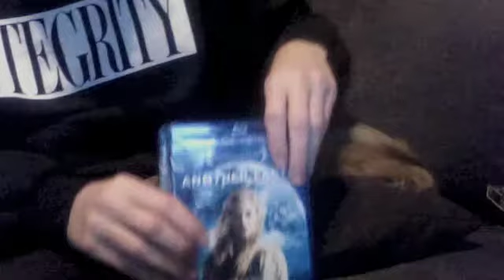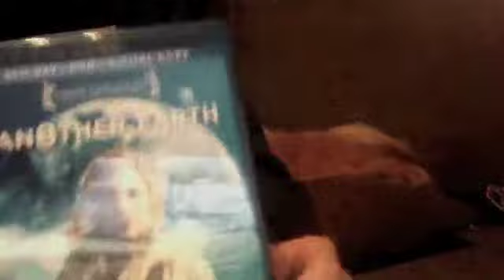Another Earth & Sound of My Voice Blu ray overviews // June Update Part Two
A look at the blu ray releases of Another Earth and Sound of My Voice which are written by and star the talented Brit Marling.